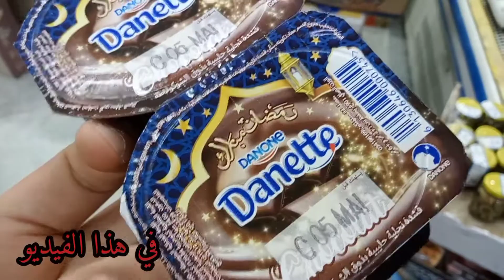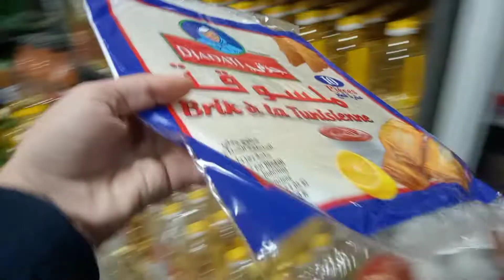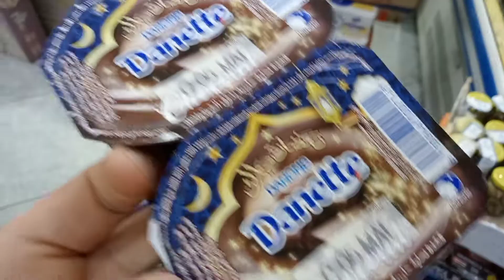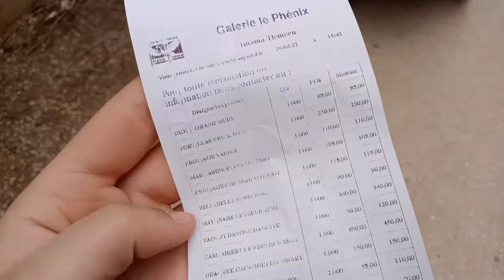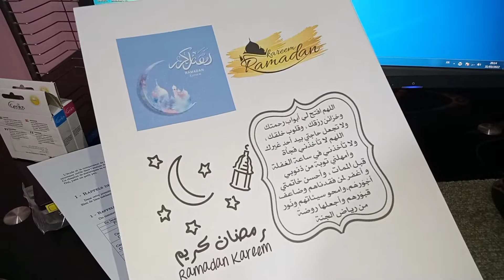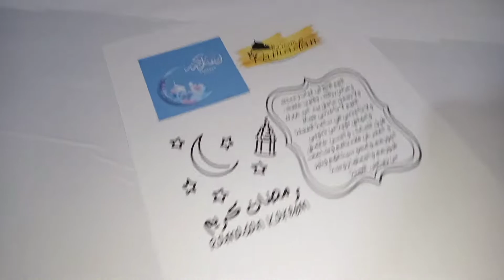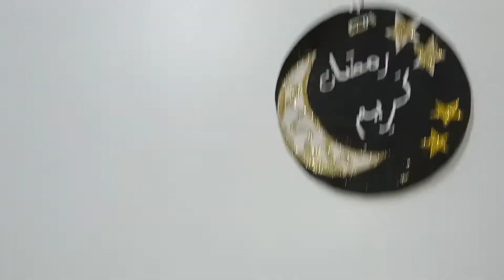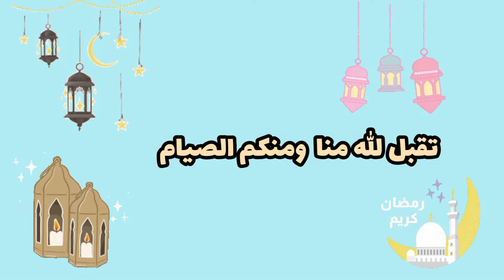مشتريات رمضان ❤️🌙 | زينة رمضان 💗 | ركن صلاتي 🥰💗 | غيرت شكل مكتبي ✨🌙🥰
تجهيزات رمضان ❤️🌙 | DIY RAMADAN 🍯✨🌸
تجهيزات رمضانيه   قضيان رمضان 2022
رمضان كريم
تسوق زينة ومشتريات رمضان 2022
فلوق تجيهزات رمضان | توزيعات رمضان 2022🌙✨
تحضيرات رمضان 2022 | زينة رمضان بأفكار سهلة و إقتصادية 🌙🌸
  ديكور رمضاني
زينة رمضان
ديكورات رمضان 2022
زينة رمضان 2022
اعمال يدوية لرمضان
Diy - تجهيزات رمضان
ديكور و زينة رمضان 2022🌙تجهيزاتي الرائعة لاستقبال شهر رمضان🔥
زينة رمضان 2022.ديكور رمضان بأفكار سهلة و بسيطة حصريا على قناتي
💥زينة رمضان 2022 🌜🌟أفكار بسيطة و سهلة حتى للمبتدئين 🎀🕋زينة_رمضان
 🌜🌟اللهم بلغنا رمضان لا فاقدين و لا مفقودين و أعنا على صيامه و قيامه و أدخله علينا و عليكم بمزيد من الصحة و العافية و البركة ❤️
تجهيزاتي لرمضان 2021🌙 / جولة في غرفتي الرمضانية ⭐
💥✨ زينة رمضان 2022 - أفكار بسيطة و سهلة حتى للمبتدئين زينة_رمضان رمضان_يجمعنا 👌2022 ♻️ 🌜 DIY
 لا فانوس رمضان 2022 بخامات بسيطه جدآ ونتيجه رووووعه زينة رمضان
اللهم صل وسلم وبارك على سيدنا محمد وعلى اله وصحبه وسلم؛؛؛
_فوانيس رمضان 2022 من مخلفات منزلك وبدون تكلفه
_زينة مضان 2022 /ديكورات رمضان من صنع ايديك
_تجهيزات رمضان 2022
_افكار مشاريع مربحه لشهر رمضان2022
_افكار كتيرررر من اعاة التدوير ؛؛
_عملت اصغر عروسة مولد من خامات موجوده فى كل بيت وبنرميها اعادة تدوير
عمل فكره جديده من القاروره الفاضيه مع عمل مجسم الكعبه من علبه الدواء
_عمل زينه مولد النبى من خامات متوفره فى البيت و بدون اى تكلفه
_خطوات عمل عروسه مولد النبوى الشريف2021 من عروسه قديمه وبواقى القماش
وبدون تكلفه
افكارجديده كتيرر للمدارس2021؛ اعادة تدوير خلة الاسنان؛اعاده تدوير الورق؛فكره لتقديم الهدايا؛اسوار الصداقه؛؛اعادة تدوير مفرش الخشيب؛فكره من اكواب الكرتون؛حرفه سهله بالورقA4 ؛؛اعادة تدوير الخيش ؛اعادة تدوير ورق الكتب والجرائد؛؛  تجديد طوق الشعر القديم للبنات ؛ فكرة توزيعات العيد؛ فانوس رمضان بفكره جديده؛؛ فانوس رمضان 2021 بحجم كبيررر جدآ؛؛زينة رمضان بالورق 2021؛؛فانوس رمضان بالكرتون؛؛فكره رمضانيه جميله ؛؛بونبونيرةرمضان 2021 ؛؛ تغليف مصحف لشهر رمضان؛؛ فوانيس رمضان بزجاجة الحاجه الساقعه؛؛عمل سبحة رمضان2021؛؛؛؛زينة رمضان 2021بفكره جديده؛؛فانوس رمضان بفكره جديده ؛زينة رمضان ؛؛هلال رمضان بشكل مجسم ؛؛اصغر فانوس رمضان 2021؛؛ افكار رمضانيه بالخياميه فوانيس رمضان صنع فانوس رمضاني ؛ فانوس رمضان بحجم كبير  بدون تكلفه ؛؛ديكور رمضانى من علبه التمر؛؛فانوس رمضان بتاع زمان؛؛ستاره رمضان 2021؛ ديكور رمضان 2021 ؛فانوس اسلامى2021 ؛؛عمل فانوس رمضان2021 بحجم كبير؛؛هلال رمضان 2021 اعملى اجمل هديه لمامامن الاعواد الخشبيه؛؛ فكرتين هدايا ماما بخامات متوفره فى البيت ؛؛زينة رمضان2021؛؛فانوس رمضان من برطمان زجاج ؛؛فانوس رمضان ايكيا؛؛فانوس رمضان بالكوب البلاستيك والخيط ؛؛هدايا عيدالام؛؛مداليه فانوس رمضان من الفوم2021 ؛؛فانوس رمضان2021 من اركيت ؛؛اصنعى بنفسك هديه عيد الام؛؛؛؛فكره للبنات من بواقى القماش ؛ ؛؛فانوس رمضان بالخرز اللولى ؛؛فانوس رمضان بالكريستال؛؛ عمل ديكور رائع لغرفتك؛؛اعادة تدوير؛؛فكره من رول المناديل ؛؛افكار من اعواد الخشبيه؛؛؛عمل منظم من علب اللبن ؛؛افكار بسيطه من الاعواد الخشبيه؛؛ حرفه من اعاده تدوير الورق؛؛ افكار من سلك الدش؛اعمال يدويه من الملعقه البلاستيك؛؛ عمل مداليات من خيط الصوف؛؛اعادة تدوير قديم؛؛ عمل كروت تهنئه للمناسبات  ؛عمل افكار من زجاجه الكولا؛؛
افكار لغرفتك من الورق الملون؛عمل نتيجة السنه الجديده من الكارتون؛؛عمل فكره شكل عصفوره من الفوم؛ عمل شجرة راس السنه من شيكارة الخيش ؛عندك خيوط صوف ؛ ديكور للحائط ؛ اعمال يدويه للبنات ؛ تعليقه لغرفتك؛ كور من خيوط الصوف ؛ اعده تدوير الكارتون؛ تزين غرف البنات
 اعمال يدويه بسيطه ؛ عمل تعليقه للباب ؛ Diy  اصنعيها بنفسك باشياء بسيطة ♻️ افكار ديكور لرمضان2022
روتين رمضان روتيني في رمضان روتيني الرمضاني
تحضيرات رمضان ٢٠٢٢  | 2022